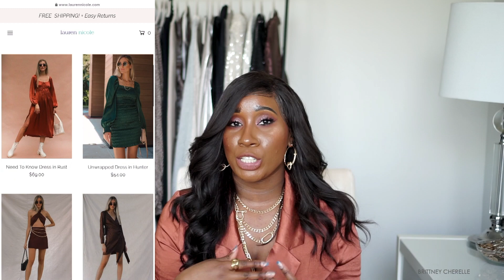HOLIDAY & FESTIVE OUTFIT HAUL! | HOLIDAY PARTY 2021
Hello loves!
Happy Fridayyyyy!!! I missed you all! I hope you're all doing wonderful! So today I wanted to share with you some cute and festive looks from Lauren Nicole and Revolve! I have been so excited to get dressed up and go to holiday parties this season! These looks are pretty simple, yet sparkly and fun at the same time! I hope this video gives you some inspo for your next festive gathering!

* MEASUREMENTS *
Bust - 34 // Waist - 31 // Hips - 38

FEATURED ITEMS:
*WHAT I'M WEARING*
-  BLAZER - SOLD OUT!

REVOLVE & ABERCROMBIE
6) GREEN SKIRT - MEDIUM
7) SILVER BODYSUIT - MEDIUM
8) JEANS - SIZE 27 SHORT